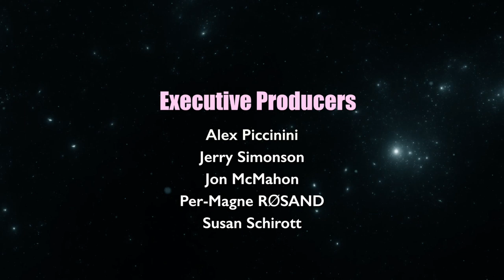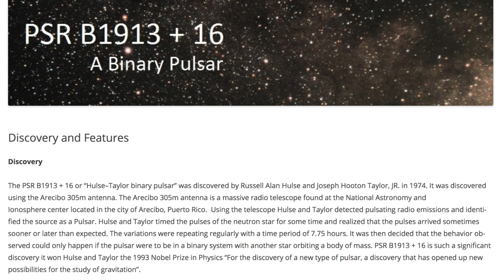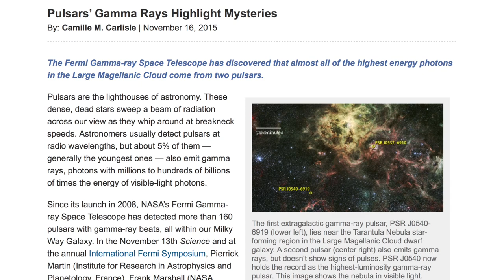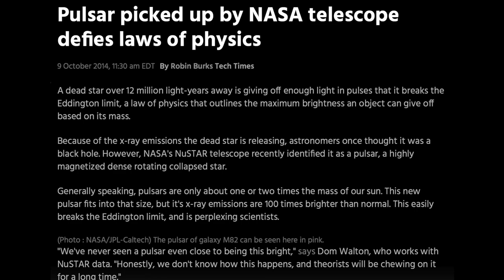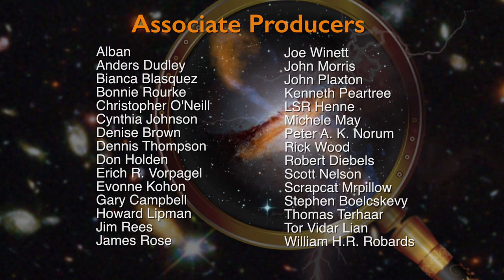Michael Clarage: RIP Arecibo Radio Telescope | Space News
CBSNews December 1, 2020: A huge radio telescope in Puerto Rico that has long played a key role in astronomical discoveries collapsed on Tuesday, officials said. The Arecibo Observatory, made famous as the backdrop for a pivotal scene in the James Bond film "GoldenEye" and other Hollywood hits, had been shuttered since August after an auxiliary cable snapped and caused a 100-foot gash on the reflector dish. Then the main cable broke in early November, leading the National Science Foundation to declare that it planned to close the radio telescope because the damage was too great.

In this Space News, Dr. Michael Clarage reminisces about his research at the Arecibo Observatory where he spent the summers of 1985-86 studying binary pulsars as an undergraduate. Dr. Clarage has lectured on discoveries in the areas of fractional calculus, fractals, and chaotic systems. In 2014, he joined The SAFIRE Project team and has spoken at several Electric Universe conferences on that topic.

Ideas presented do not necessarily express the views of T-Bolts Group Inc. or The Thunderbolts Project.